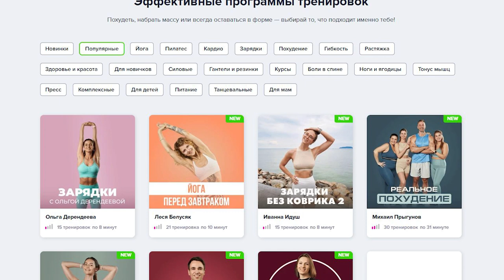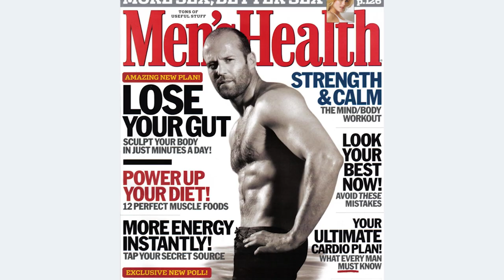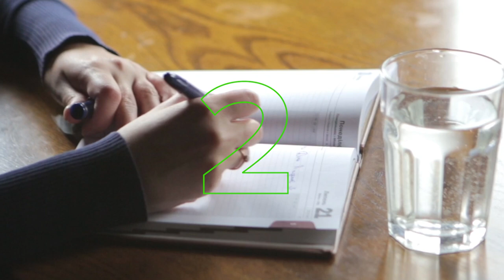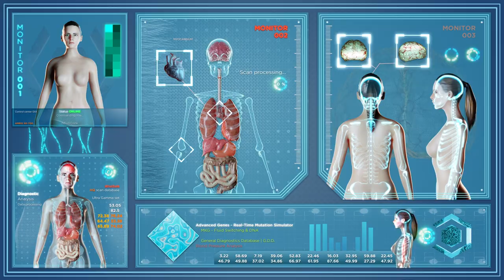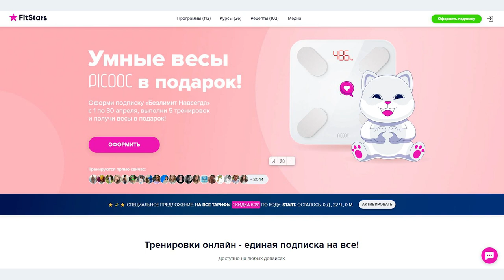Как тренируется и питается звезда боевиков!? Джейсон Стейтем